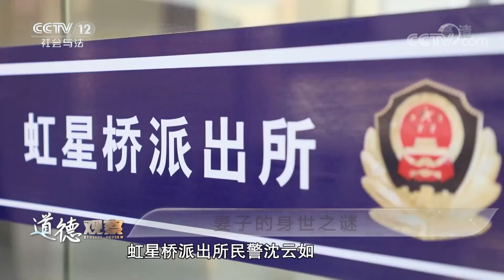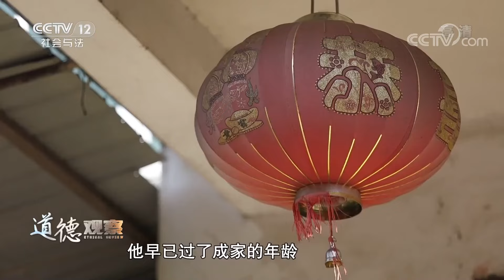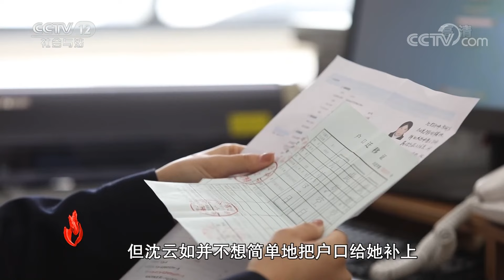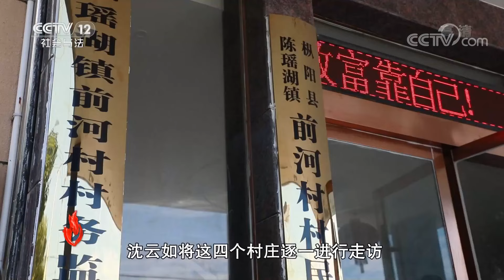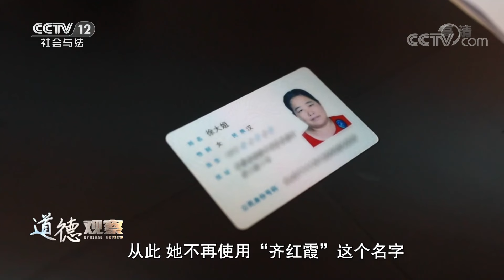《道德观察(日播版)》“黑户”20多年 她终于有户口了 20201227 | CCTV社会与法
本期看点：2019年3月，浙江省湖州市长兴县公安局虹星桥派出所民警沈云如接待了一对来补办户口的夫妻。虽然这对夫妻说不清楚自己原籍的具体地址信息，但他们要求民警给补办户口。此时，民警沈云如对于夫妻俩的说法感到很奇怪。姚樟富家住浙江省湖州市长兴县，妻子齐红霞嫁到长兴县已经20多年了，户口问题一直困扰着夫妻俩。